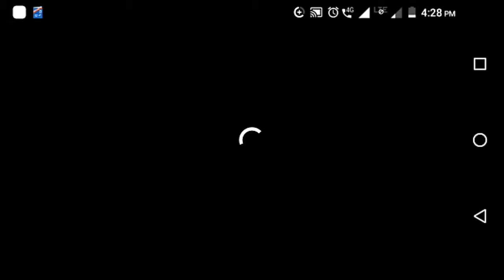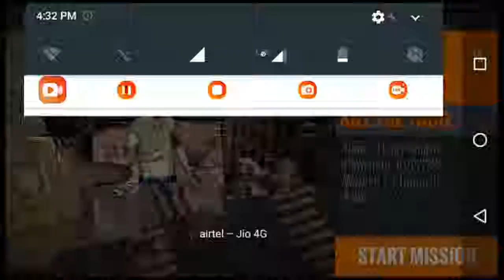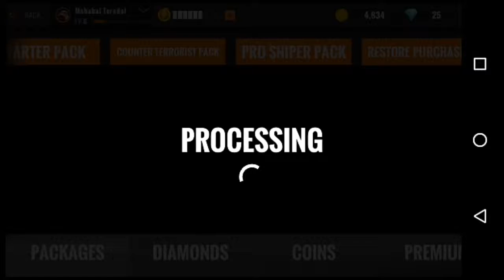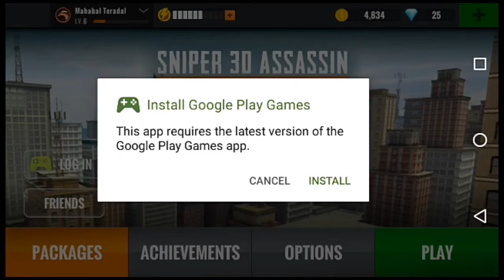Sniper furry headshots best Sniper game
☺️🙂Dear friend we started New you tube channel
We want your support
You know about this type of videos are
 increas😱e your mind 📖📖Power you must watch this type of video🎥🎥

Dangerous game
death_games with